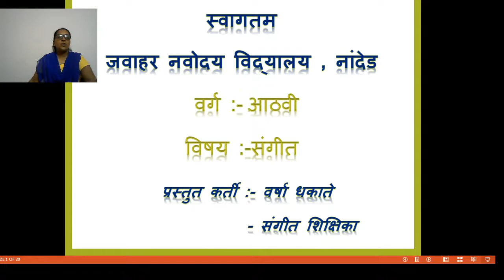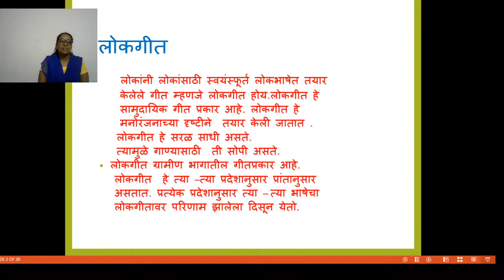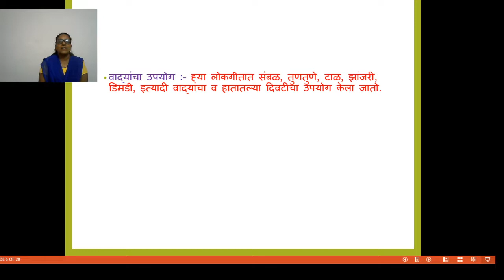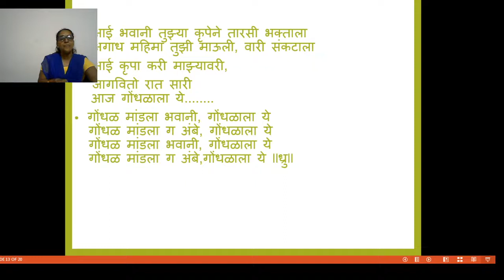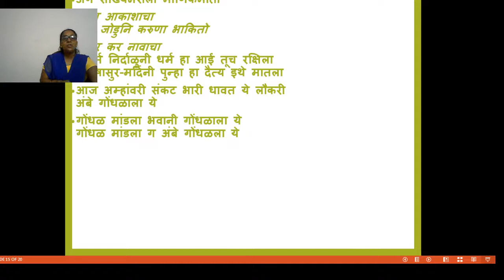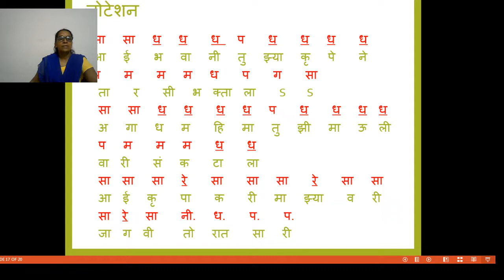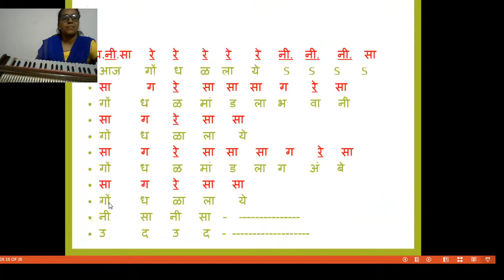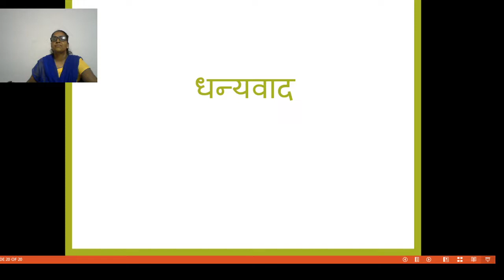CLASS 8 TH LOKGEET 26 6 20